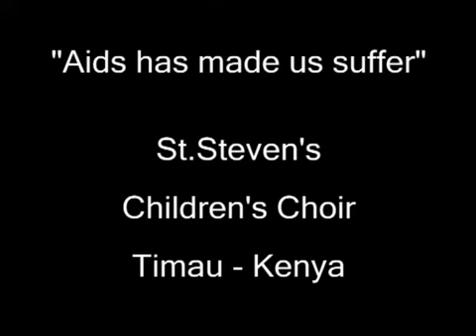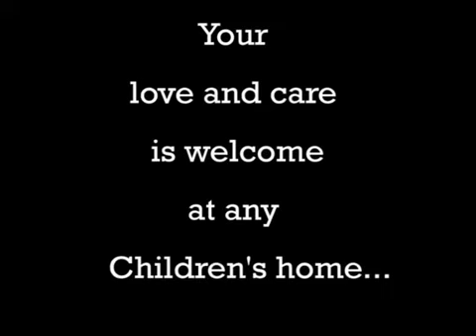St.Steven's Children's Orphanage Choir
Children singing about how HIV/AIDS affected their lives. They all lost their parents, many of them are infected. A sad song, but sung happily to warn others of this tragic disease.

This video was created by B'ware Recording Studio Kenia.
B'ware wants to increase HIV/AIDS awareness by recording music and video on HIV/AIDS. Please help B'ware in their effort. They need your support

Stichting B'ware.